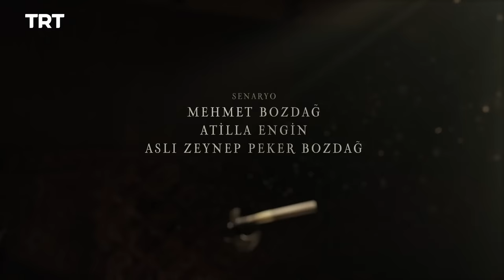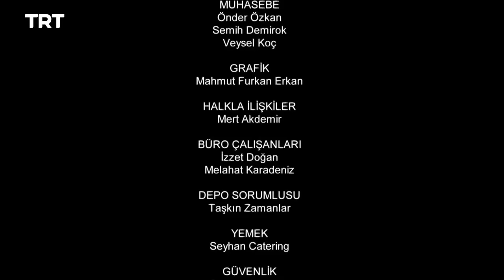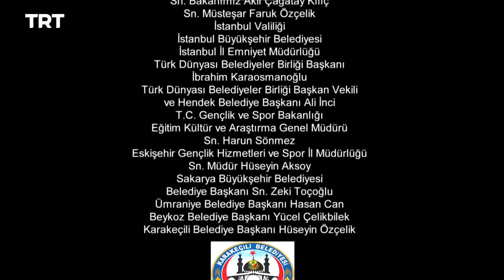Resurrection Ertugrul Season 1 Episode 67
After Deli Demir and Afsin Bey find a way to infiltrate the Knights Templar, the Kayi tribe readies for battle.